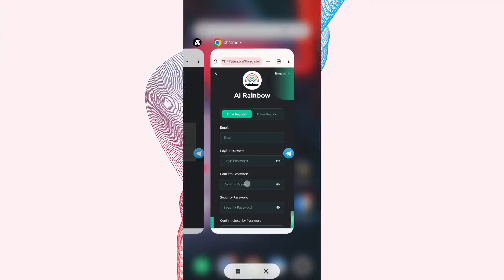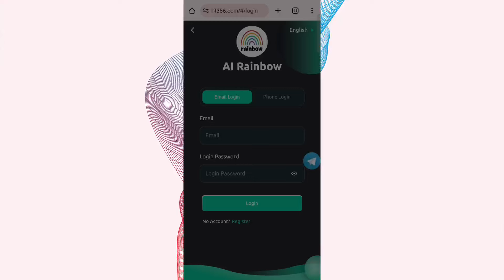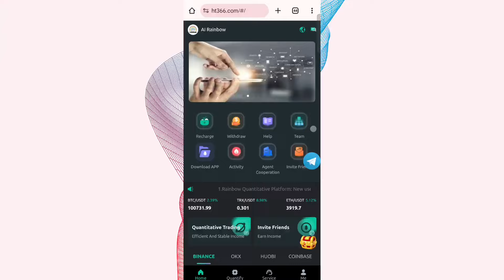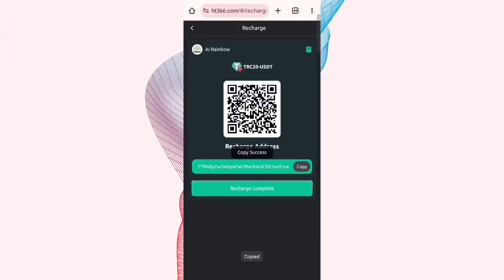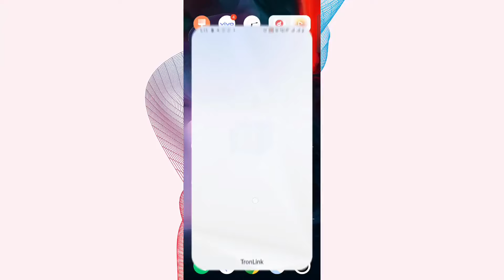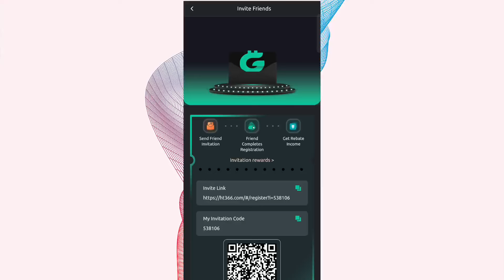Sign up to send 10USDT, easily earn 2USDT a day, and win the $8888 treasure chest award!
🤝The minimum investment amount is 10USDT, and the minimum deposit for a single transaction is 10USDT!

VIP level income (VIP validity period is 180 days)

VIP1: Invest [10 - 99] USDT daily income 20% [2-19.8] USDT

VIP2: Invest [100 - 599] USDT daily income 21% [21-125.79] USDT

VIP3: Invest [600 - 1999] USDT daily income 22% [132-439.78] USDT

VIP4: Invest [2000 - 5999] USDT daily income 23% [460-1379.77] USDT

VIP5: Invest [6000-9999] USDT and earn 25% daily income [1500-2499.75] USDT

VIP6: Investment [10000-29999] USDT daily income 30% [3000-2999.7] USDT

VIP7: Investment [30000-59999] USDT daily income 38% [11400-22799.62] USDT

VIP7: Investment [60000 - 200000] USDT daily income 48% [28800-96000] USDT